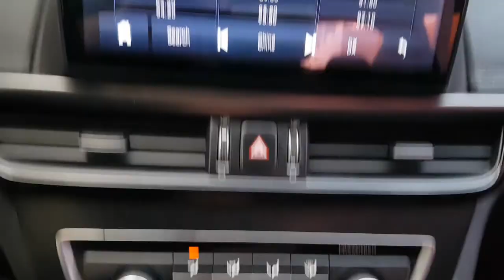2016 K5 GA002769